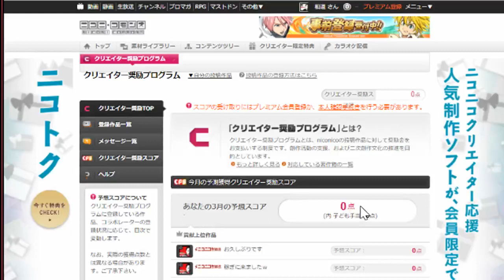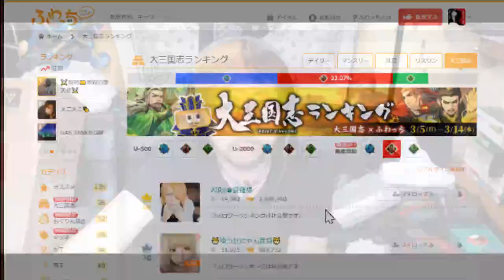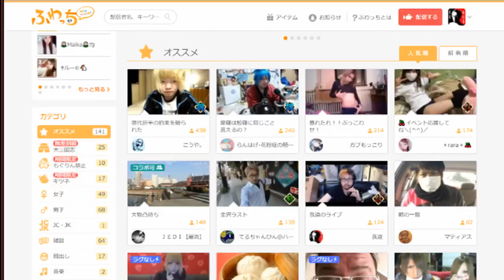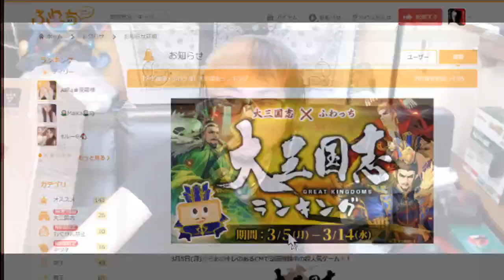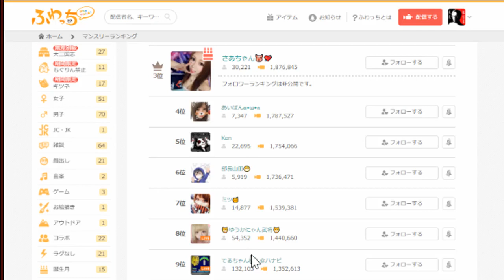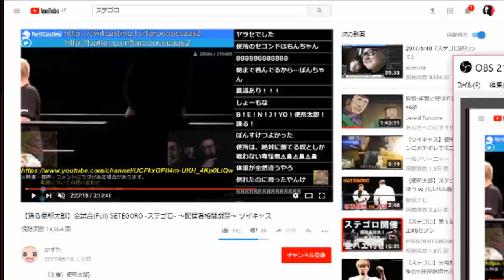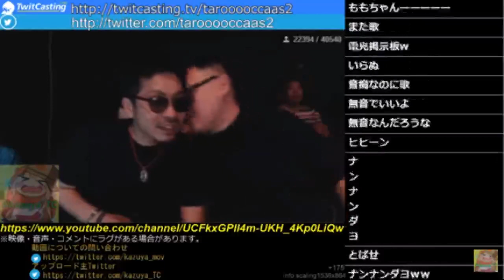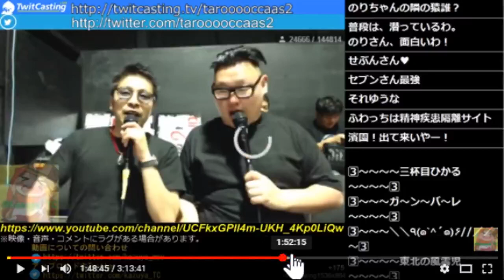鮫島「愛羅潰そうぜ」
鮫島凸　1:18:24
【生放送（ふわっち）】
２次利用する場合、この動画のURLを貼って頂ければ我道の報告や許可を取らずに再利用する事ができます。